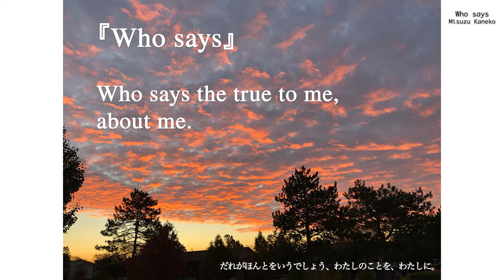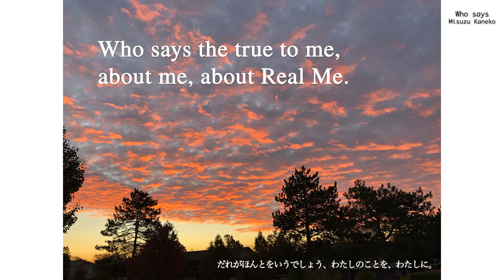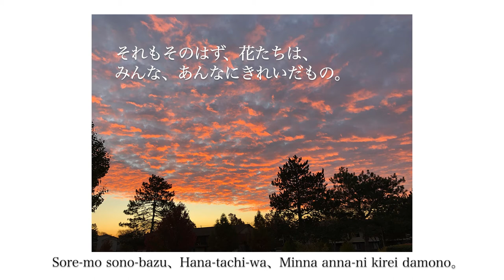「Who says」Misuzu.Kaneko「だれがほんとを」金子みすゞ 英語翻訳・写真・朗読 山本幸恵 / Yukie Yamamoto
⭐️「Who says」Misuzu Kaneko／English translation & Reading & Photo by Yukie Yamamoto
⭐️「だれがほんとを」金子みすゞ　英語翻訳・写真・朗読　山本幸恵

「Who says」Misuzu Kaneko
English translation by Yukie Yamamoto

Who says the true to me, about me.
The ant in the neighborhood complimented me.
But she had face with faint smile.

When I asked Flowers they shook there head.
That should be expected. Every Flowers are so beautiful.

When I asked Bird they ran away.
I am sure it is bad thing that my Question,
so they flew away without saying anything

It is strange to ask my mom.
Am I cute or ugly? ”  “ Am I cute or ugly? ”

Who says the true to me, about me, about Real Me.

✨English translationby Yukie Yamamoto

「だれがほんとを」金子みすゞ

だれがほんとをいうでしょう、
わたしのことを、わたしに。
よそのおばさんはほめたけど、
なんだかすこうしわらってた。

花にきいたら首ふった。
それもそのはず、花たちは、
みんな、あんなにきれいだもの。

小鳥にきいたらにげちゃった。
きっといけないことなのよ、
だから、いわずにとんだのよ。

かあさんにきくのは、おかしいし、
（わたしは、かわいい、いい子なの、
　それとも、おかしなおかおなの。）